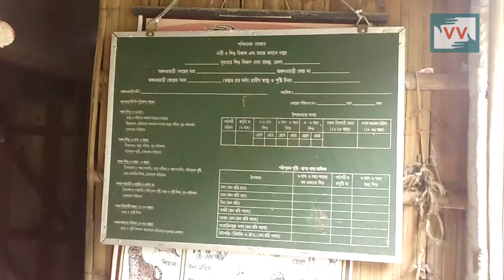Anganwadi centre without a building | Bikash Barman reports for IndiaUnheard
Launched in 1975, the integrated child Development Services (ICDS) scheme is one of the world’s largest programmes for early child development. The primary objective of the scheme is to improve the nutritional and health status of children aged 0 to 6 years and pregnant and nursing women. In 2005, the scheme was universalised following a Supreme Court order.

But even today these facilities are not running as per planned. In this report community correspondent Bikash Barman tells us how in Khagrabari in West Bengal there is no building which has been allocated for an Anganwadi centre.

Please call Kajal Dey, Panchayat Pradhan of Khagrabari on 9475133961 and ask her to take immediate action so that the children have a proper ICDS centre to play, eat and study.

Bikash Barman reports from Cooch Behar, West Bengal for IndiaUnheard.